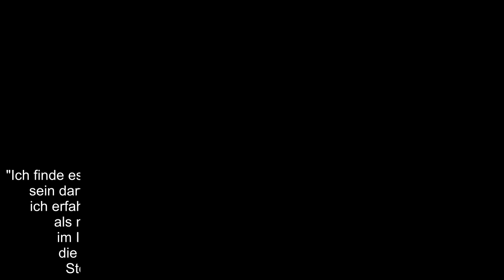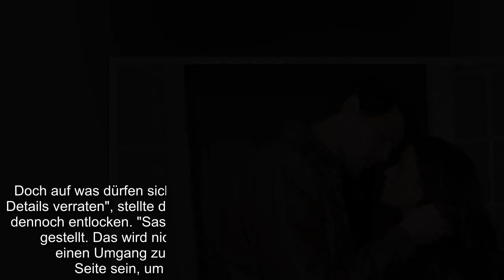Es bleibt spannend Daniel Noah ist weiterhin bei GZSZ dabei